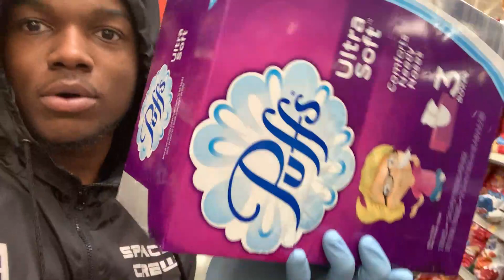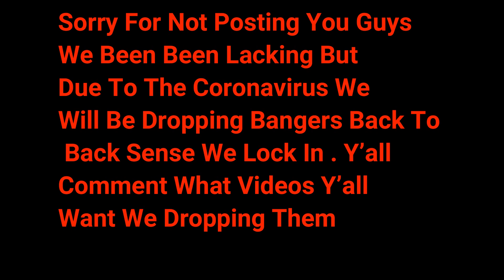THIS IS THE END DUE TO CORONAVIRUS (PRAY FOR THE U.S.)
ANGIE;JELLO_BAKER

AGE;
ANGIE-20
SHAWN-21.

&&&&& More